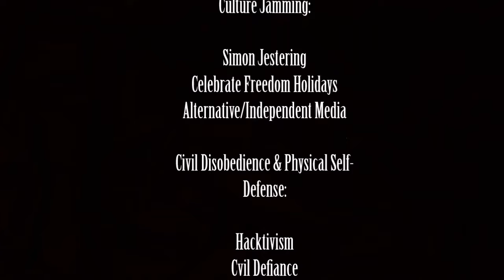Direct Action Series Promo Video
Tune-in live: Sundays at 6pm CST at FPRNradio.com